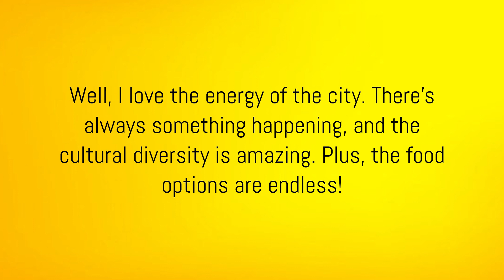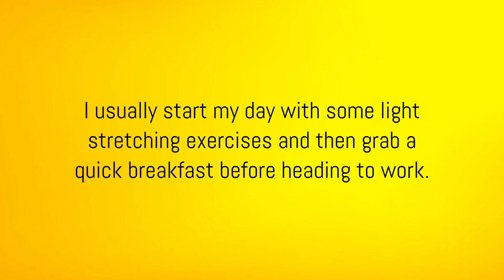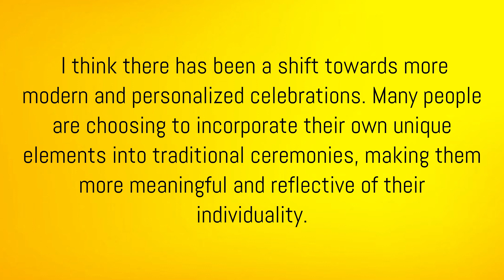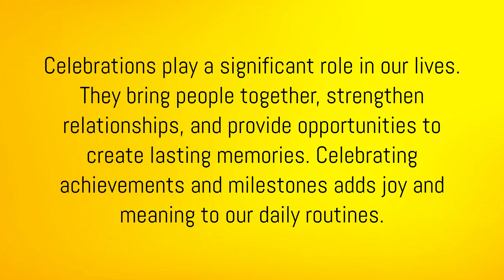IELTS Speaking test | Level (B2)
CAE Speaking Test (Cambridge Advanced English Speaking Test): The CAE Speaking Test assesses a candidate's ability to communicate effectively in English. It includes various tasks such as discussing topics, giving opinions, and participating in conversations to demonstrate a high level of proficiency.

FCE Speaking Test (Cambridge First Certificate in English Speaking Test): The FCE Speaking Test evaluates a candidate's spoken English skills at an intermediate level. It typically involves tasks like discussing personal experiences, expressing opinions, and interacting with an examiner or a partner.

Cambridge Speaking Test B2: This test, often associated with the Cambridge B2 level, assesses a candidate's ability to use English in everyday situations. It includes tasks like describing pictures, answering questions, and discussing topics to demonstrate a solid B2-level proficiency.

IELTS Speaking Test: The IELTS Speaking Test is part of the International English Language Testing System. It evaluates a candidate's ability to engage in spoken communication in English, covering tasks like introducing oneself, discussing familiar topics, and expressing opinions on abstract issues.

First Speaking Test (also known as FCE Speaking Test): This test is designed to evaluate a candidate's English speaking skills, typically at an intermediate level, as part of the Cambridge First Certificate in English (FCE) examination.

English Speaking Test: This term refers to any test or examination that assesses a candidate's ability to speak in English, and it can vary in terms of content and difficulty.

B2 First Speaking Test: This refers to the speaking component of the Cambridge English: B2 First (FCE) exam, which assesses a candidate's ability to use English in various real-life situations.

FCE Speaking Exam 2015: This specific reference indicates the speaking component of the Cambridge English: First (FCE) exam as it was conducted in the year 2015. Exam formats and criteria may change over time.

Speaking B2: This generally refers to a speaking test or assessment designed to evaluate a candidate's English proficiency at the B2 level, as per the Common European Framework of Reference for Languages (CEFR).

Speaking FCE: This refers to the speaking section of the Cambridge English: First (FCE) exam, which assesses a candidate's ability to use English in real-life situations, including tasks like discussing opinions and giving presentations.

FCE Speaking Exam: This is the speaking component of the Cambridge English: First (FCE) exam, assessing a candidate's spoken English skills.

English Speaking Practice: This refers to activities or exercises designed to help individuals improve their English speaking skills through practice and repetition.

FCE Speaking: This encompasses all aspects related to the speaking component of the Cambridge English: First (FCE) exam, including preparation, format, and assessment criteria.

English Speaking Course: This refers to a structured program or curriculum designed to teach and enhance English speaking skills.

CAE Speaking: This includes information about the speaking component of the Cambridge Advanced English (CAE) exam, which assesses a candidate's advanced English communication skills.

IELTS Speaking: This covers all aspects related to the speaking section of the IELTS exam, which assesses a candidate's ability to communicate effectively in English.

Speaking B2 Cambridge: This specifies a speaking assessment associated with the Cambridge English exams at the B2 level, evaluating a candidate's English proficiency.

Cambridge First Speaking Exam: This refers to the speaking component of the Cambridge English: First (FCE) exam, which assesses a candidate's ability to use English effectively in real-life situations.

Learn English Speaking: This encompasses various methods and resources available for individuals looking to improve their English speaking skills.

Prueba de Habla Inglesa (English Speaking Test in Spanish): This term refers to an English speaking test conducted in Spanish-speaking regions to evaluate individuals' English speaking abilities.

English Like a Native: This phrase implies achieving a high level of fluency and proficiency in spoken English, akin to that of a native speaker.

English Lesson: This generally refers to a structured teaching session or class focused on improving one's English language skills, including speaking.

IELTS Listening: While this is not directly related to speaking, IELTS Listening is a crucial component of the IELTS exam that assesses a candidate's ability to understand spoken English, which is closely connected to speaking proficiency.

Each of these topics and tests plays a unique role in evaluating and improving English language speaking skills, ranging from beginner to advanced levels.